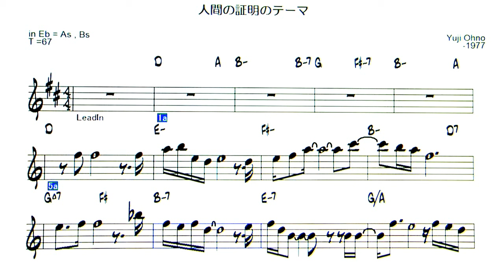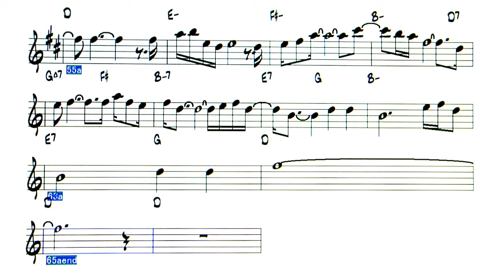JP -「人間の証明」のテーマ - ( Eb Instrument )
「人間の証明」のテーマ - 1977年  Backing Track
  作曲：大野雄二 (Yuji Ohno)
  Concert Key G → Fに変更     ( K - F , T - 67 ,  C - 2 )
◎Upload list